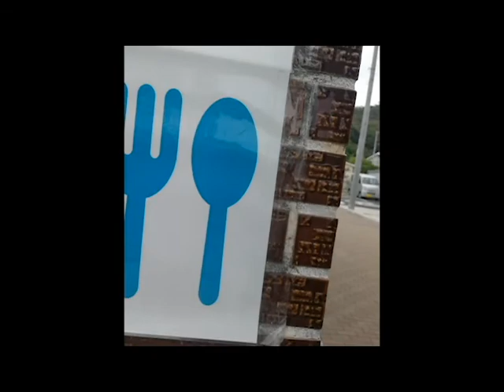Scuba Diving Ogasawara